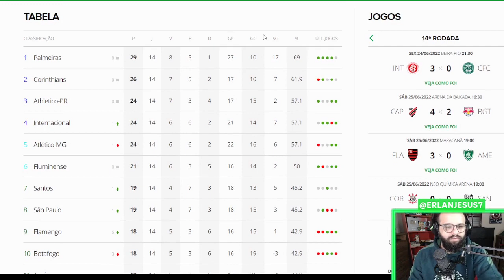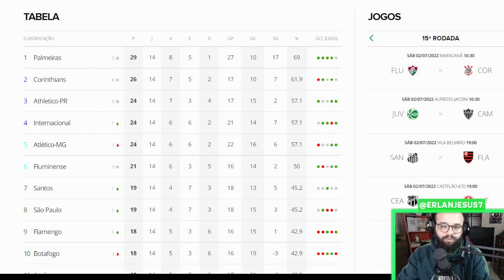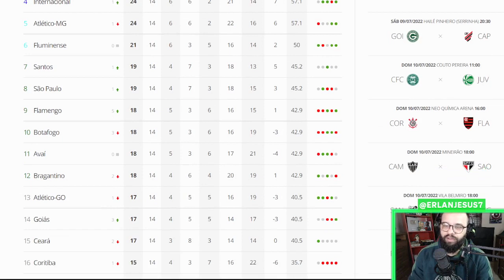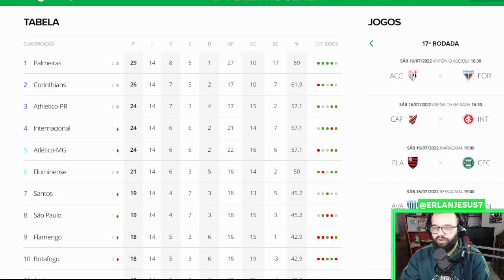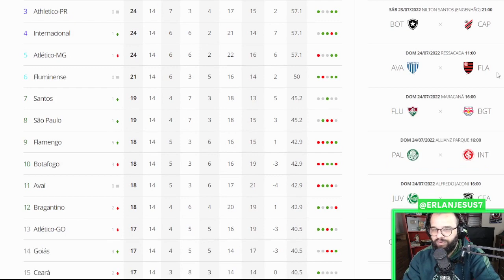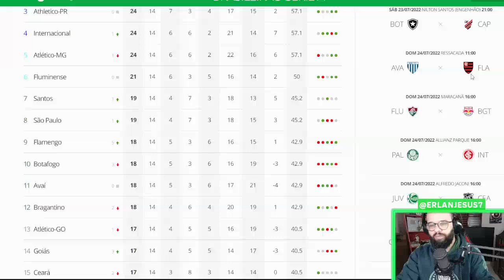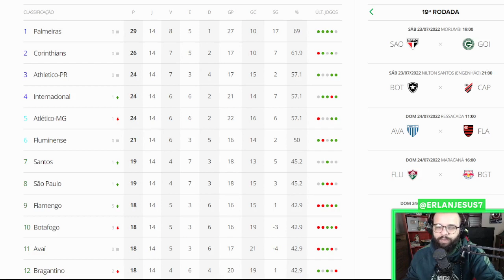ANALISEI A SEQUÊNCIA DO PALMEIRAS E DOS RIVAIS NO BRASILEIRÃO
Analisei a sequência do Palmeiras e dos principais adversários ao título do Brasileirão e é essa a impressão que tive.